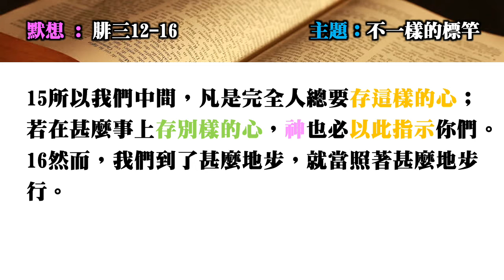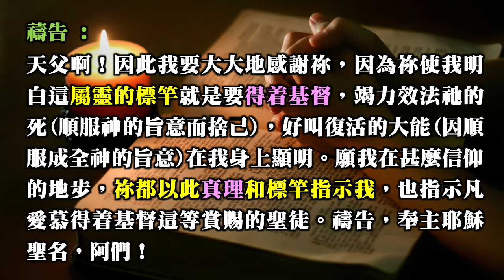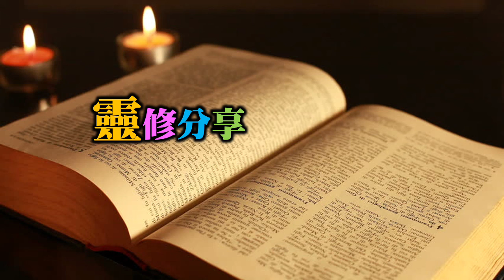靈修分享20210602（腓三12-16）不一樣的標竿